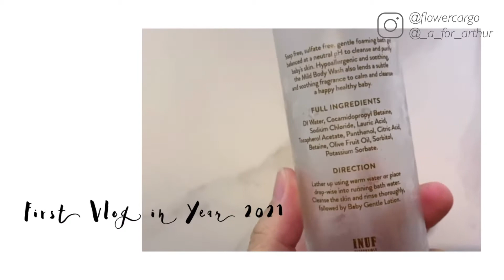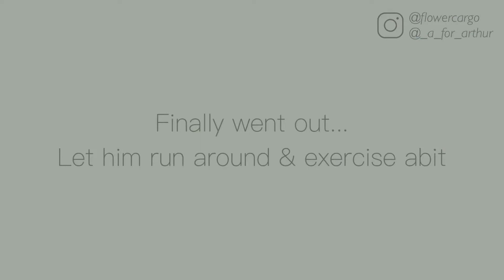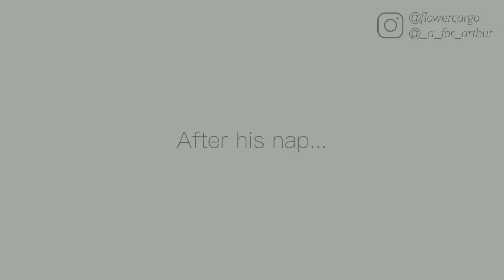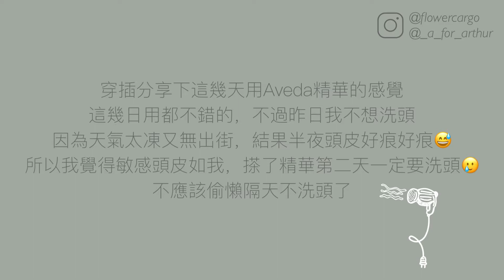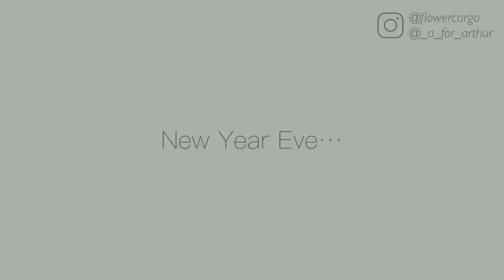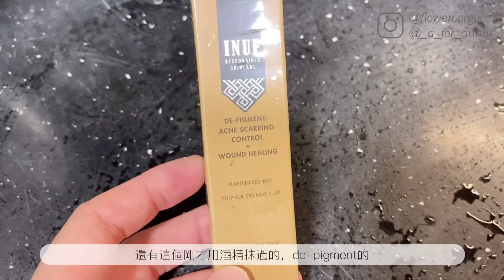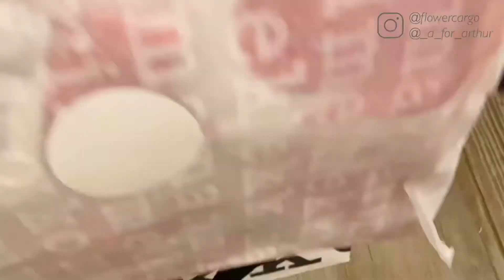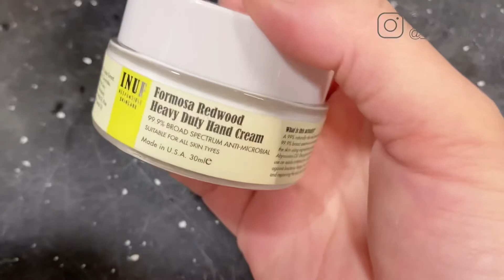Momlife VLOG 25 | 失敗的飯糰🍙 除夕及2021第一個開箱✨ BB濕疹但喜歡泡泡浴，什麼產品較安心？/ 媽媽手敏感😔/ Omakase跨年🎉/ Aveda/ INUF【媽媽日常】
I’m Nicole and this video is my regular momlife vlog and my first video in 2021! I hope this new year would be a better year to everyone, stay safe stay healthy! Happy New Year! I hope you enjoy watching this.

歡迎來到我頻道啊！我是Nicole Mama，這是我的 媽媽日常 也是我2021第一條片。希望新的一年會是更好的一年，大家能夠健康平安🌟 Anyway，希望你們喜歡這條片，多謝支持！歡迎任何comment，有咩想看不想看的，希望將來影片做得更好。

* 以上片段內容產品純粹個人分享，並不代表任何專業意見
* Content and products in this video is just my personal preferences/opinions, please do not take it as an expert opinion